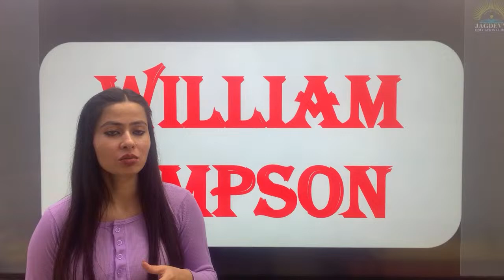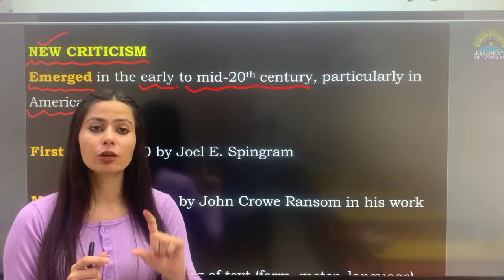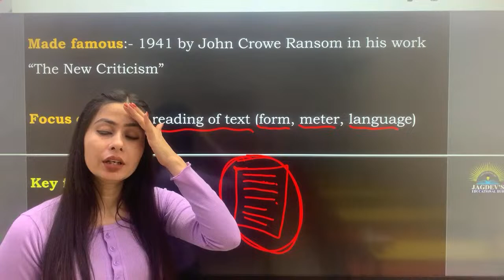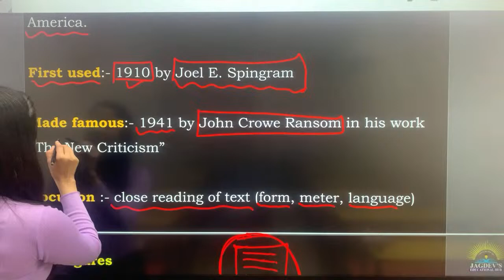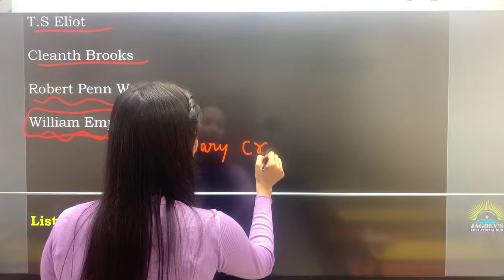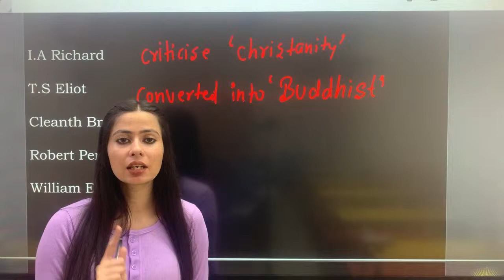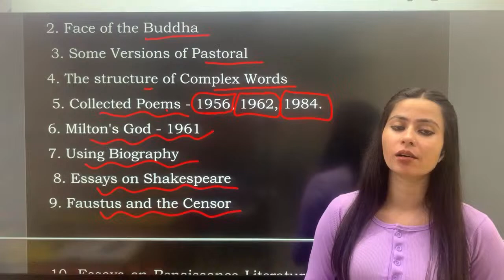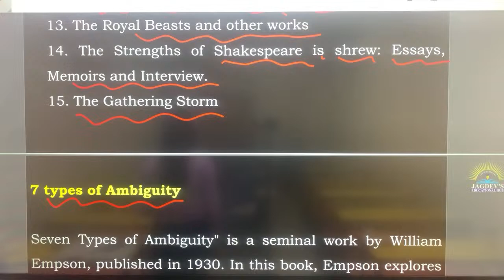WILLIAM EMPSON: SEVEN TYPES OF AMBIGUITY CLASS-1/MASTER CADRE ENGLISH/UGC-NET ENGLISH/LECTURER CADRE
JAGDEV'S EDUCATIONAL HUB has been providing guidance to various students over the past many years and many students have cleared the various exams with flying colors. 🔔

✅ Call our office number or Visit at our Institute

(use rtsdz as a origination code)

JAGDEV'S EDUCATIONAL HUB:
Jagdev's Educational Hub is one of the leading coaching institutes for competitive exams Our head office in Patiala. _

or Visit at
Jagdev's Educational Hub, Patiala, Opp. Punjab & Sind Bank, Walia Enclave, Opp. Punjabi Uni. Patiala